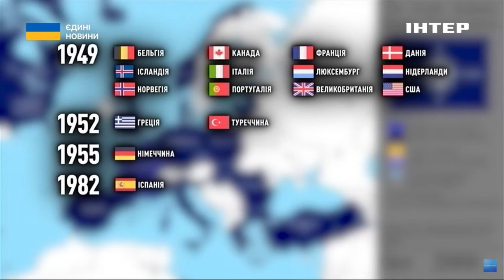НАТО відзначає 75 років: як починалася історія Альянсу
Блоку НАТО 75 років. За роки свого існування Альянс пережив 10 хвиль розширення, прийнявши у свої лави 20 нових держав-членів. Як починалася історія НАТО, що означає його символіка і якій з країн заради вступу довелося змінити назву? Розкаже Тетяна Логунова.